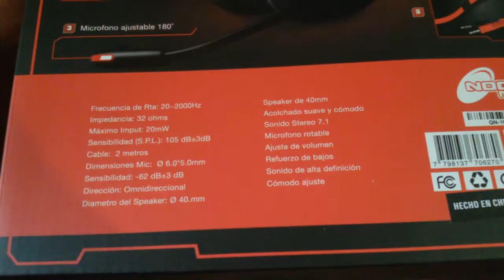AURICULARES NOGA STORMER BLAZE | UNBOXING | DISPA86 #90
Amigos estos auriculares ya vere que fecha pongo para el sorteo de estos auriculares creo que sera reyes o fines de enero,  los mismos son espectaculares por el sonido y la calidad de los mismos.